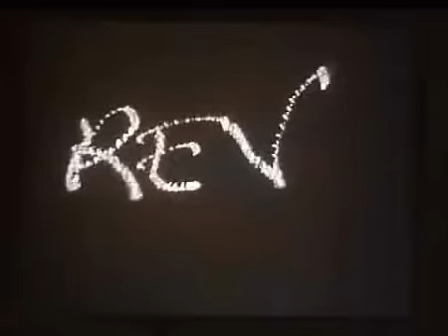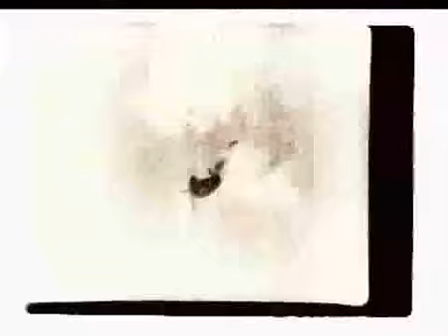ELAKIM escape video clip drum & bass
video clip réalisé à partir de chutes de pellicule grattées, brulées, peintes